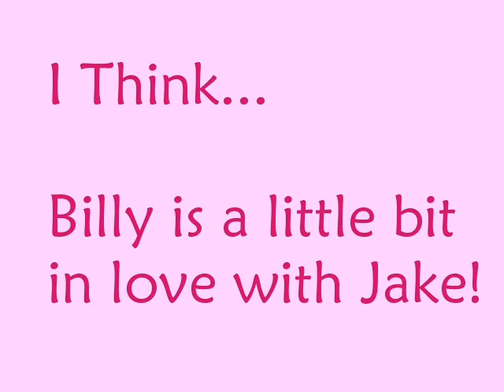Dog loves Cat!!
My dog loves my kitty cat Jake - but Jake fights him sometimes! They love each other a lot though, they're best friends :) Includes my ragdoll Monni as well. More Kitty videos at my channel!